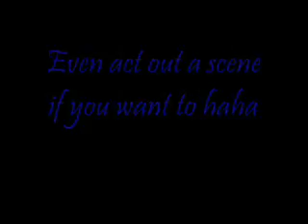[06/27/10]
n_n